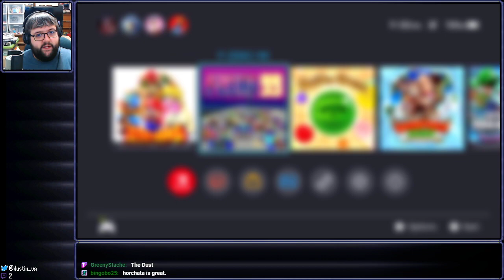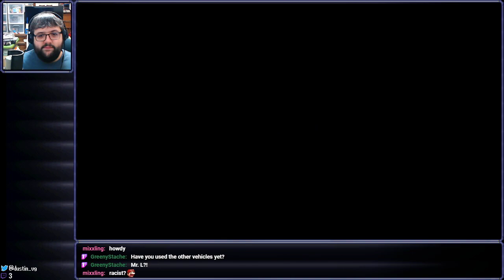Freezing Rubber - F-Zero 99 - 2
Streamed on December 22nd, 2023